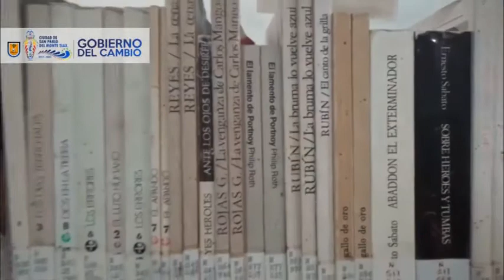Implementa la biblioteca “Emilio Zapata” de San Pablo del Monte “lectura en casa”